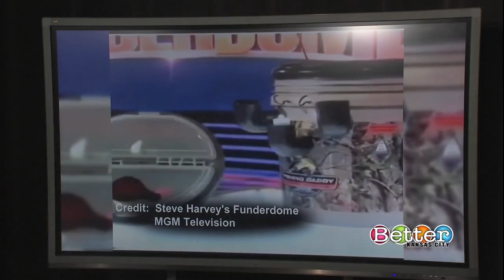Local inventor's fishing caddy creation gets national spotlight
Meet local inventor Joe Pippins whose fishing caddy creation got him time in the national spotlight and a growing business.